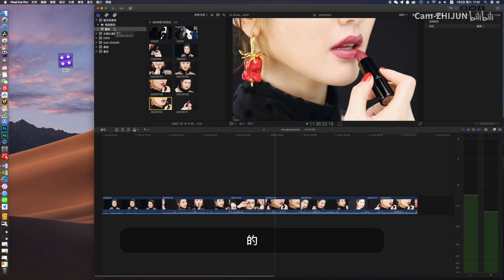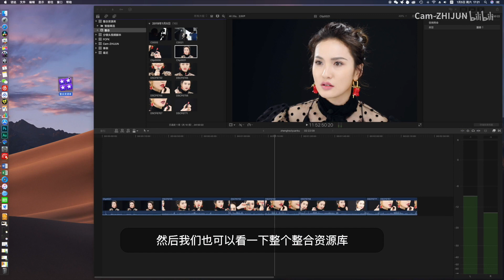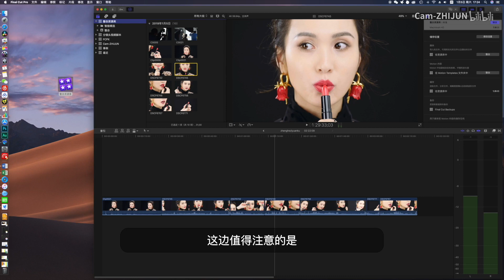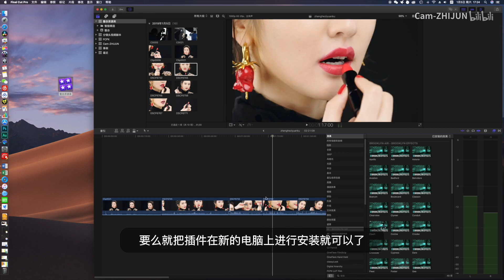FCPX-十六期 如何把资源库打包带走 异地剪辑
软件下载地址： 文件损坏输入代码sudo spctl --master-disable 这个视频合集每天后台更新（up纯手工单人制作） 过滤掉大部分不用的操作，简单暴力 喜欢有需要的朋友可以收藏，特别适合刚接触的朋友目前阶段 有更好的办法直接留言我把你的建议直接做成视频 链接 密码:gaj4 练习素材